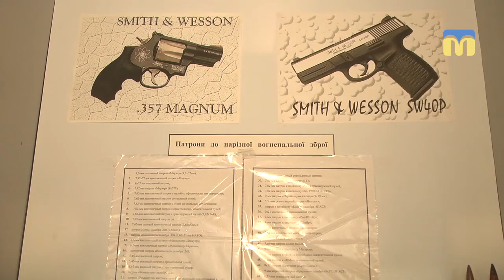На Миколаївщині триває місячник добровільної здачі зброї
На Миколаївщині триває місячник добровільної здачі зброї. У науково-дослідному експертно-криміналістичному центрі розповіли та показали, що роблять зі зброєю після її добровільної здачі.